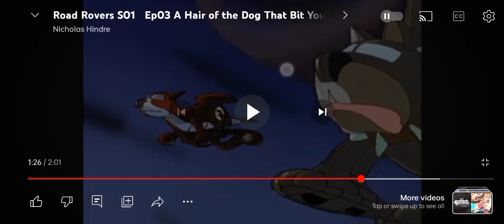Idea for make it this in My Version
Note: I like Road Rovers.

Don't attack me.